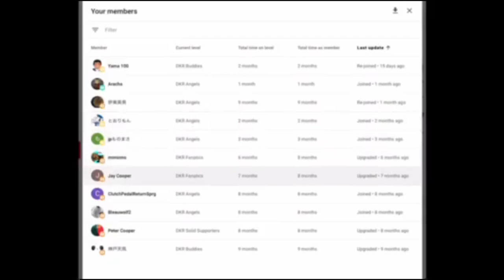First Reaction to 踊り子 村下孝藏 Odoriko - Kozo Murashita - reaction video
This is a reaction video to 踊り子 村下孝藏 Odoriko - Kozo Murashita

Our Members: Thank you so much :)

Peter Cooper-DKR Solid Supporters

mimomo-DKR Fanatics
Jay Cooper-DKR Fanatics

Yama 100-DKR Buddies
神戸天凧-DKR Buddies